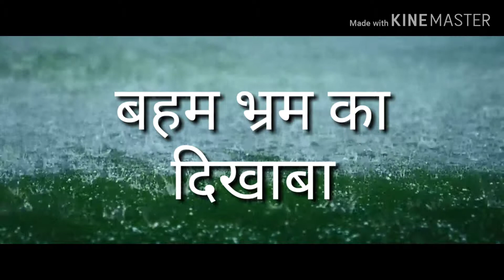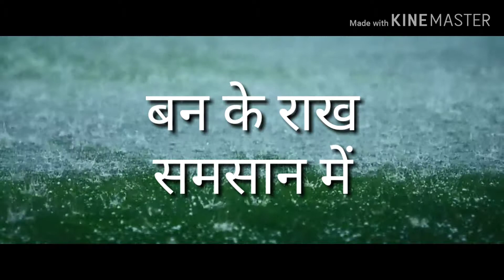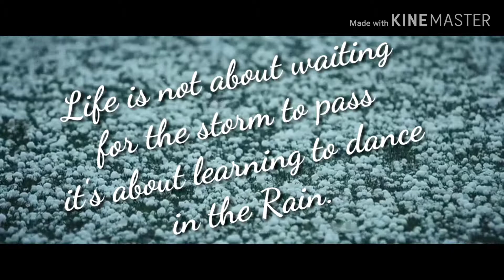ज़िंदगी सफर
Hindi thought